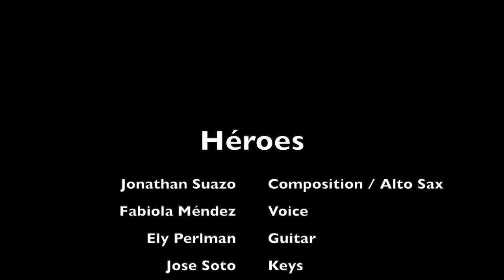Jonathan Suazo - Héroes - 2024 Tiny Desk Contest Submission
I'm so happy I got to spend time with this team to record this version of a piece we all love. Now we can share some of this with all of you.

Project:  Ricano

Jonathan Suazo - Alto Sax & Composition
Fabiola Méndez - Voice
Ely Perlman - Guitar
Juan Maldonado - Bass
Jose Soto - Piano
David Rosado - Percussion (Congas)
Miguel Martínez - Percussion (Güiira + Toys)
Guilhem Fourty - Drums
Ian Chase - Audio and Video